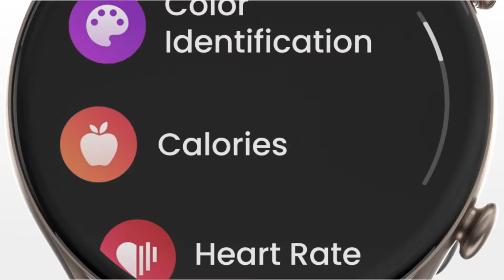Amazfit GTR 3 and GTR 3 Pro Smartwatch | Buy Smartwatch | Amazfit Watches | Smartwatches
The Amazfit GTR 3 and GTR 3 Pro Smartwatches come with inbuilt Alexa and make you look spectacular and stylish even while doing sports!

The smartwatch is sure to become favorite of every active lifestyle lover with the number of valuable health measurement functions and a 21 day battery life.

Explore the latest collection at Helios -The Watch Store near you.